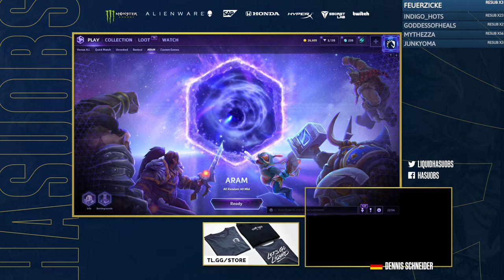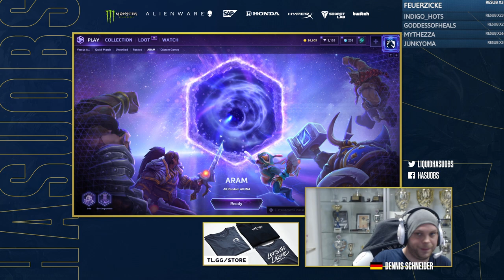CCL S4 Week 6 | OXG vs DH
CCL Season 4 Week 6 Day 2
OXG vs DH

(POSSIBLE SPOILERS)

Oxygen Esports: (HasuObs, Badbenny, Nic, Qopenhagen, Yasu)
Diamond Hands: (cæsarsalad, Nintorii, Hebi, Rutzou, fancypants)

00:00:00 Intro
00:00:21​ Game 1 draft
00:05:11​ Game 1
00:29:18 Talents and Scorescreen

00:35:30​ Game 2 draft
00:40:41​ Game 2
01:16:32​ Talents and Scorescreen

01:28:46​ Game 3 Draft
01:34:02​ Game 3
01:54:47​ Talents and Scorescreen

02:00:50​ Game 4 Draft
02:06:27​ Game 4
02:33:14​ Talents and Scorescreen

02:37:49 Benny Interview

You're watching HeroesCCL!